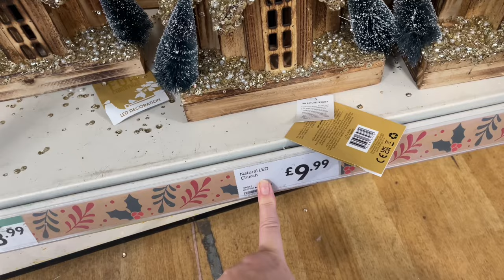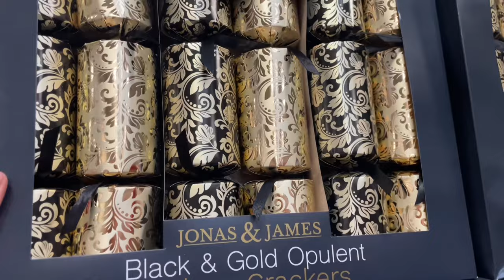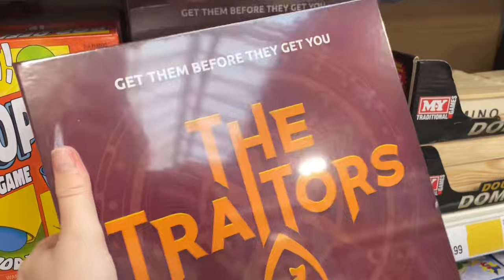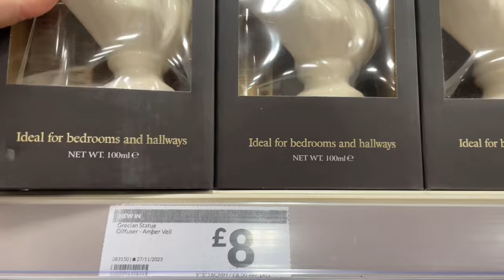COSY WINTER VLOG ❄️ What I'm Feeling So Nervous About.. 🙈 | Suzy Darling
LINKS, PRODUCTS AND MENTIONS: I use affiliate links where I can, meaning at no additional cost to you, I will earn a small commission if you click through a link and make a purchase.